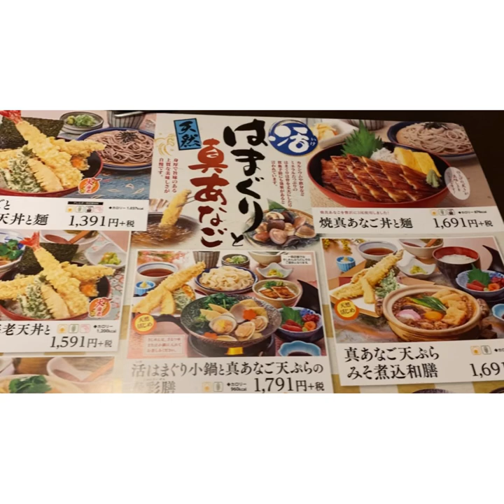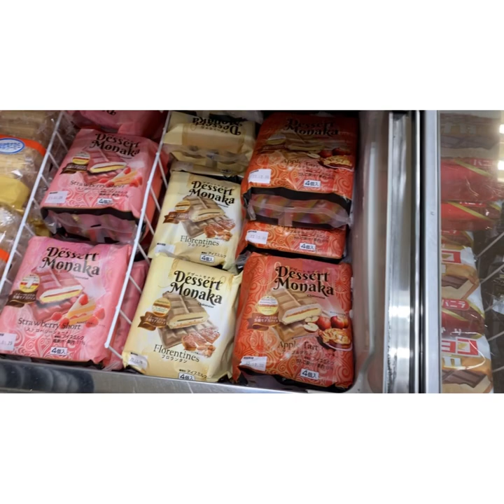Japanese soba,udon etc.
おいしかった　です